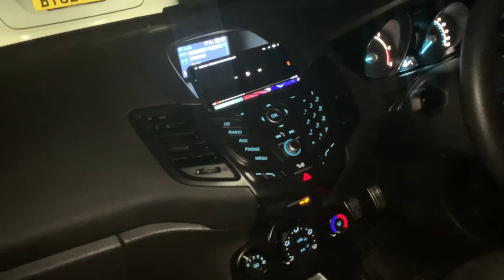Oh it's big | BIGBANG - 뱅뱅뱅 BANG BANG BANG (FIRST TIME) | GILLTYYY REACTION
That's how we do it...

Link to Original Video: